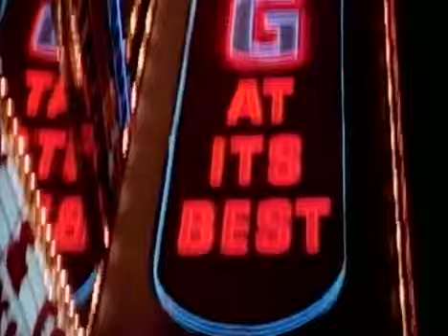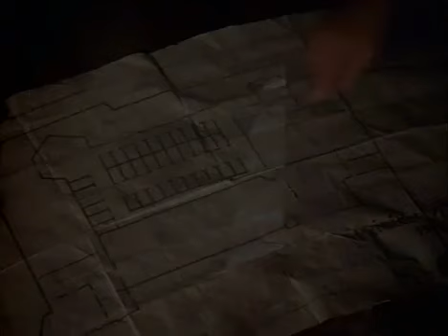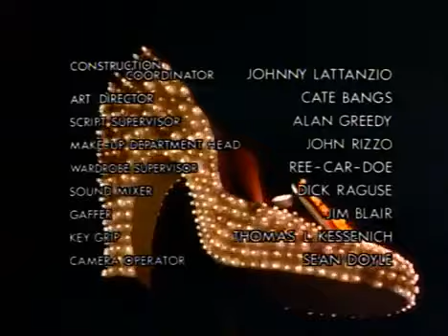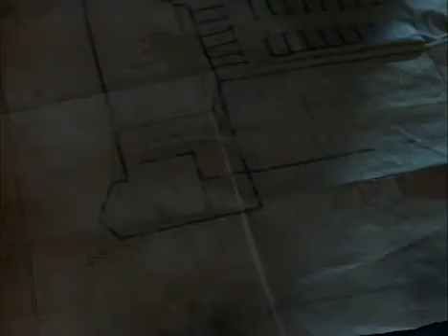Crime Story S02E21 Escape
Narrated by Gene Galusha.